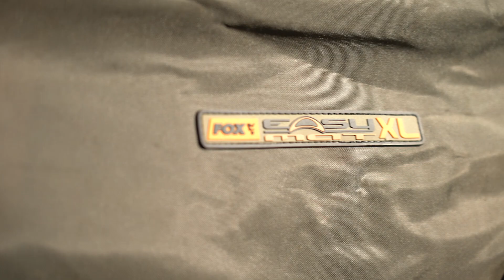Die neuen Easy Mats sind da!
Unsere neuen und verbesserten Easy Mats sind da. Was sich genau geändert hat und wo der Unterschied zu dem alten Modell liegt, dass erklärt euch Andreas Scherf in diesem Video.

Fox Karpfenangeln TV bietet eine riesige Sammlung an Videos zum Karpfenangeln. Von Videos wie etwa Meik Pyka und Benjamin Versemann in „2 Nights 2 Friends“ oder „In Session mit Hambsch“ bis hin zu Tipps, Taktiken und Techniken sowie natürlich die neuesten und besten Karpfenangelprodukte!
Auf diesem Kanal trefft Ihr einige der besten Angler wie Meik Pyka, Andreas Scherf, Benjamin Versemann sowie viele weitere, aus denen sich unser Team zusammensetzt. Dieser Kanal soll Euch helfen, als Angler zu lernen und sich zu verbessern, während er Dich unterhält und Dich dazu inspiriert, raus zu gehen und dieses wunderschöne Hobby zu genießen!
Fox International ist einer der weltweit größten Hersteller von Karpfenangel Equipment und liefert weit über 3000 Produkte an Karpfenangler, die hochwertige Angelgeräte benötigen, die unseren außergewöhnlich hohen Standards entsprechen. Gegenstände wie Zelte, Liegen, Ruten, Rollen, Taschen, und vielem mehr wie, Haken, Vorfächer und Wirbel.